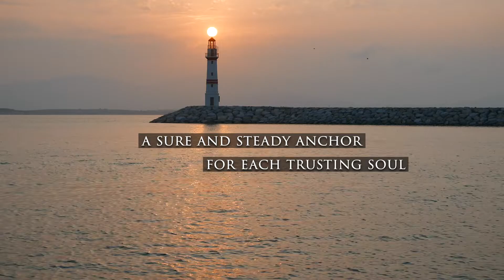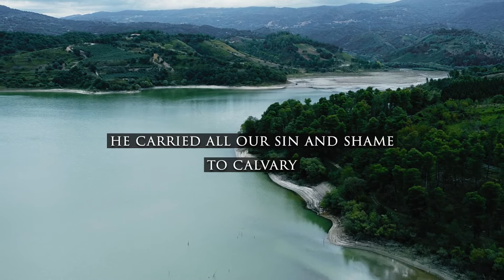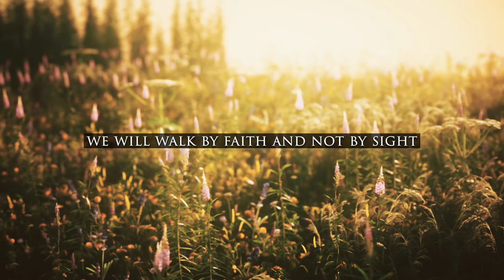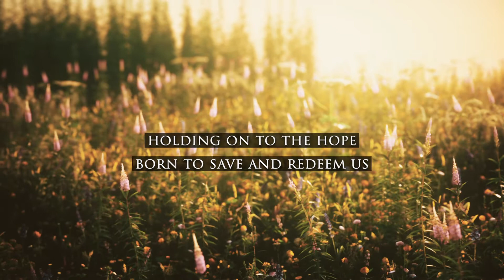ALWAYS ONLY JESUS | Christina Degazio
Writer:  Christina Degazio
Based on 1 Peter 1:3-4
"Praise be to the God and Father of our Lord Jesus Christ! In his great mercy he has given us new birth into a living hope through the resurrection of Jesus Christ from the dead, 4 and into an inheritance that can never perish, spoil or fade."